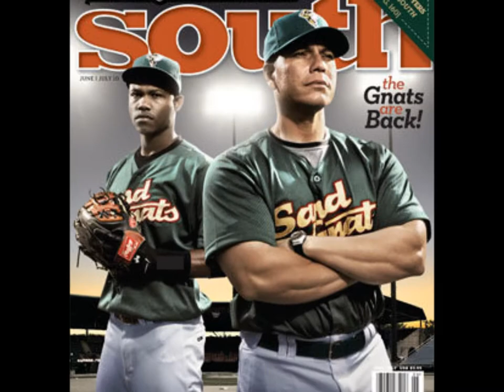2011 Savannah Sand Gnats Baseball Season In review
Some highlights looking back on the 2011 season. Great photos for you to enjoy, looking back on a season that came within one strike of the SAL Championship.